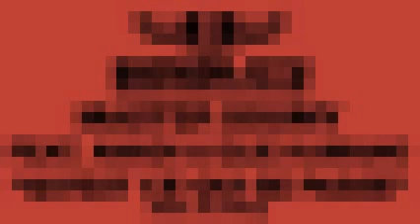MASTER SOUMY Feat AWADI &amp ELIE KAMANO Qu EST CE QUI SE PASSE